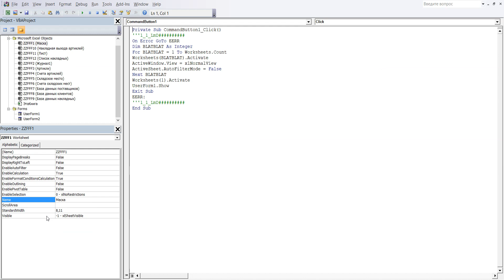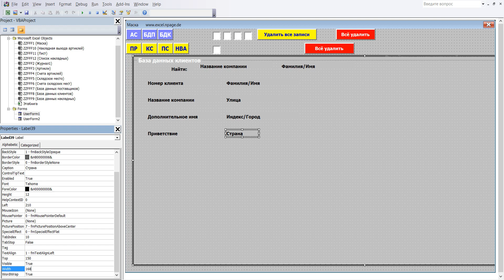135 Программу управления складом в Excel VBA с базой данных поставщиков и клиентов самим создать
1 В редакторе VBA щёлкните в маску ввода потом в значок Toolbox (ящик с инструментами), он откроется. В ящике нажмите на „Ярлык“ и щелчком левой кнопки мыши введите этот элемент в Frame3.
2 Форматирование и координаты Label39: BackColor – как Userfor1, Caption – Cтрана, Font - Полужирный, Размер 10, ForeColor – Черный, Height – 12, Left – 210, Top – 150, Width – 168
3 Label39 создана.